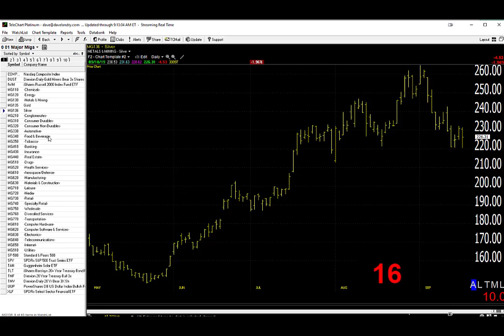09/19/19 Dave Landry's Market In A Minute-One Last Chance For Golds?, Shorts In Software